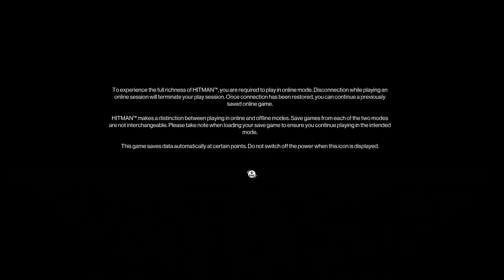hitman sapienza part 1